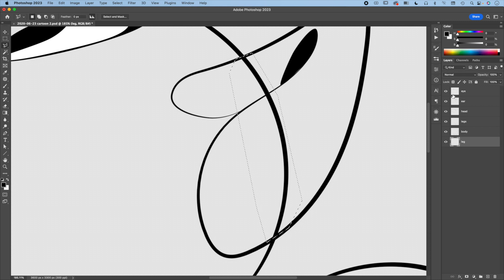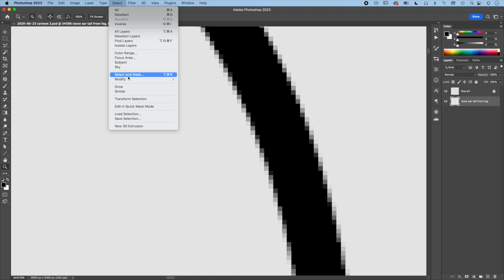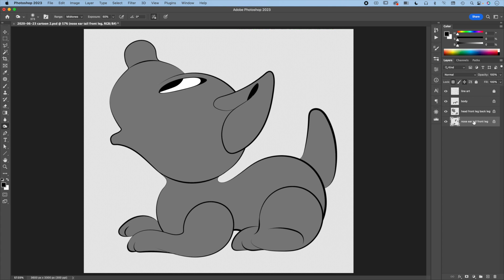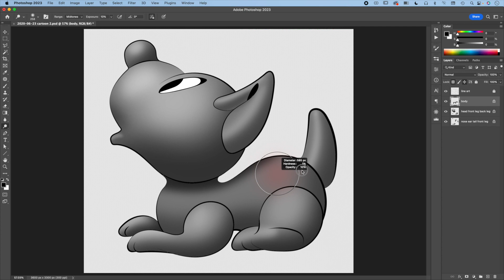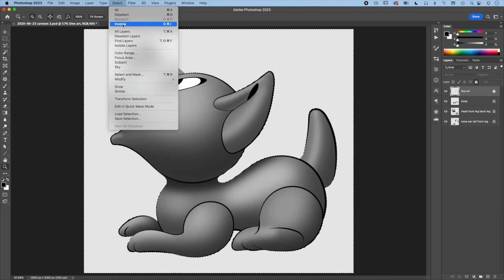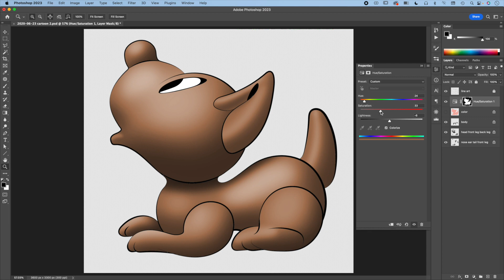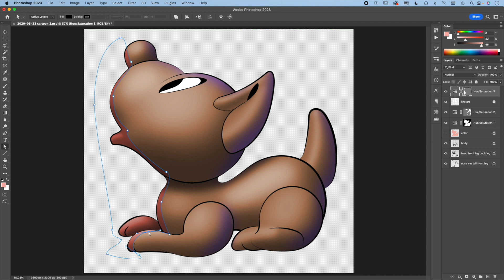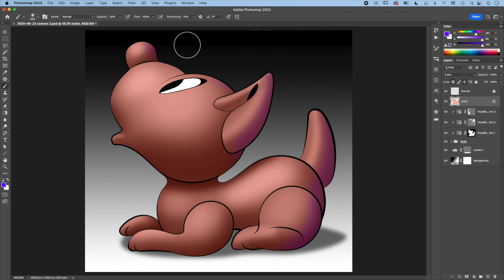CARTOON PART 2 - PHOTOSHOP DRAWING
0:00 - Photoshop Line Art
1:50 - Magic Wand Tool Selection
2:25 - Select/Modify/Expand/1px
3:05 - 50% Gray Fills
4:40 - Burn Tool
6:55 - Dodge Tool
8:30 - Color Layer
9:25 - Hue Saturation Layer
10:10 - Ambient Color Layer 1
11:55 - Ambient Color Layer 2
14:45 - Color Layer

First create the line art in Illustrator, then export it to Photoshop Layers.

Use Photoshop to add complex shadings and colors.

This is an Illustrator demo created for my Digital Painting class.